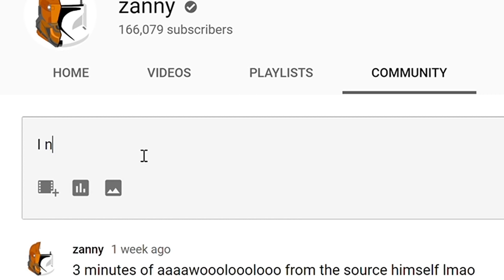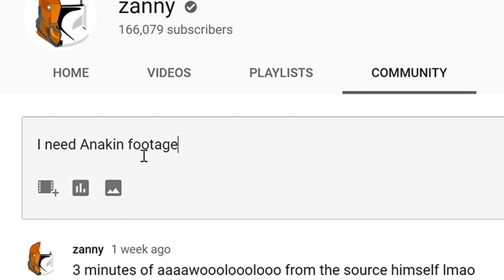Anakin aborts the battlefield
the chosen one doing dastardly things

Many thanks to Buzzsaw for the thumbnail art! Here's his twitter if you wanna commission him

►My things
Xbox: Sir Zanny